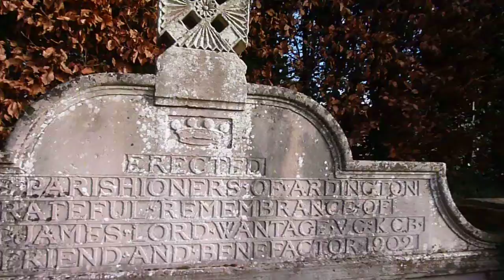Ardington Model Village , Tomb of Pioneering Lord Wantage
Robert James Loyd-Lindsay otherwise known as Lord Wantage won a VC at the Battle of Alma, helped found the Red Cross, and was a benefactor to Wantage and the surrounding area he lived in nearby Lockinge but is buried in the Holy Trinity Church of Ardington. In the video you see his grave and those of the other family members. Also to be seen is possibly the smallest police station in England and the The Boar's Head.

Great place to visit and walk through or to start a walk from.